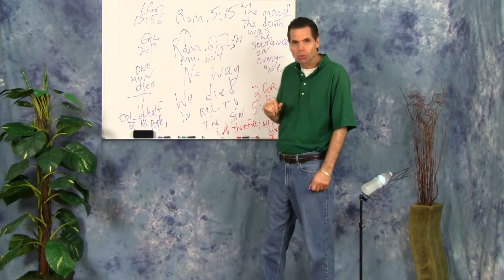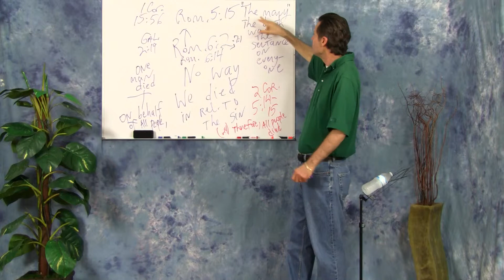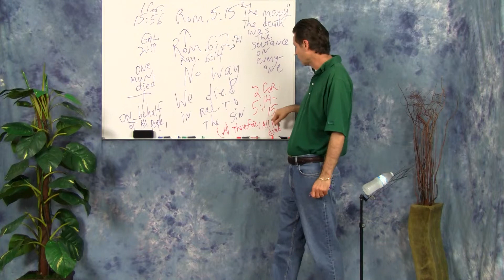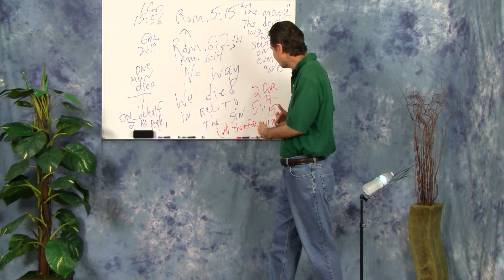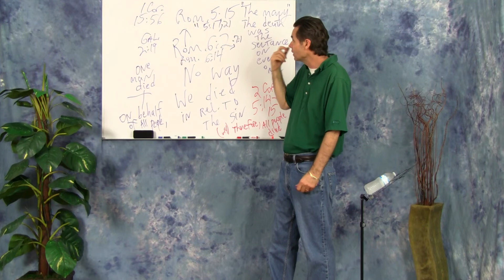Law or Grace #20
The way God views a human being is not under a law or performance based relationship.  Instead, God views a human being under grace as a result of what Jesus has done for that person.